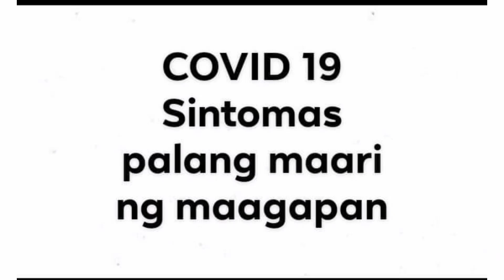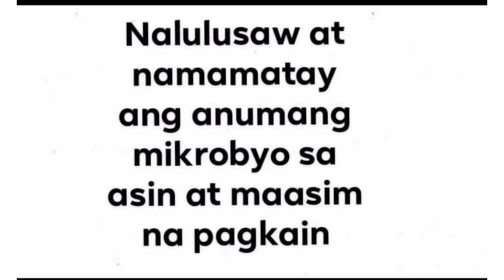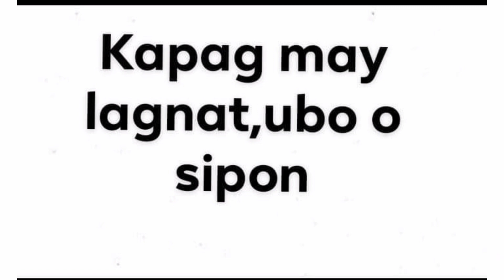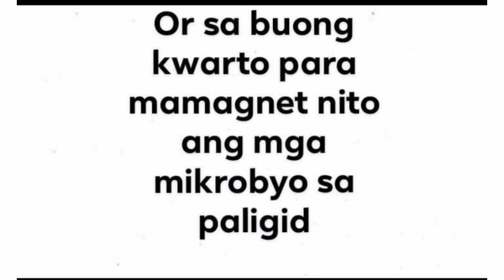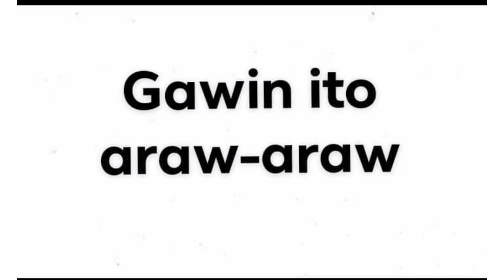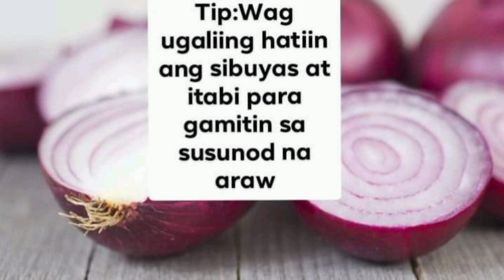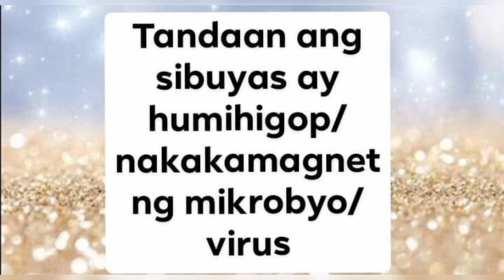COVID-19 Sintomas palang maari ng maagapan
Photo video editor: inShot with free music

This video is not associated with any company or products mentioned in this video.